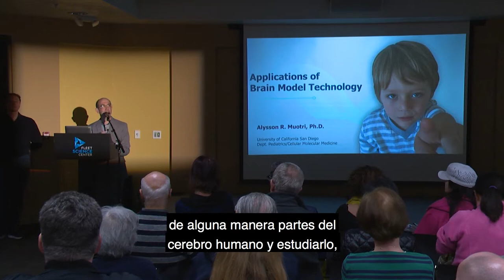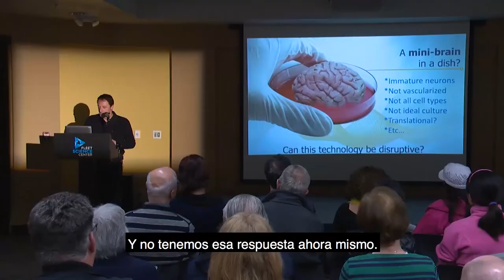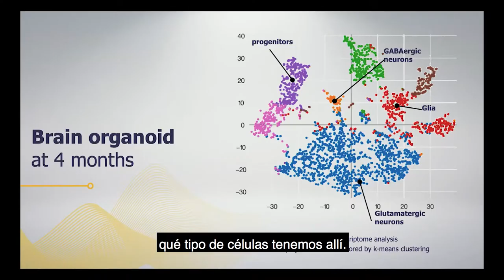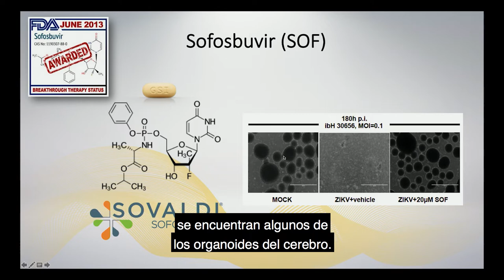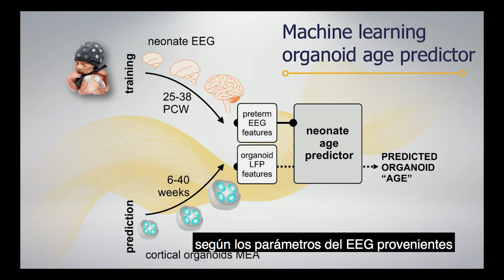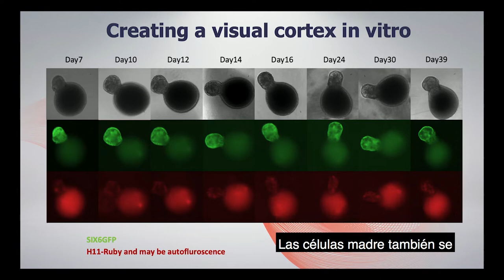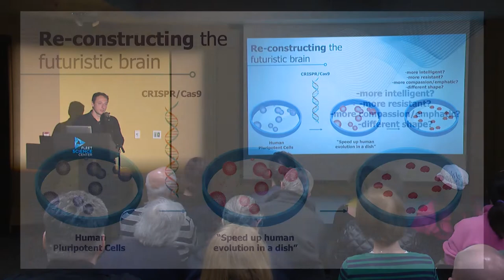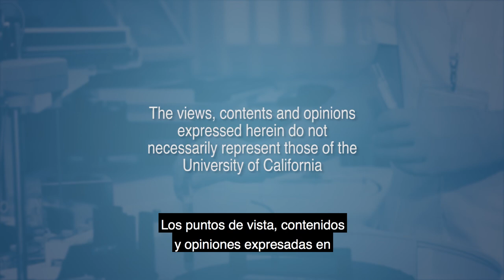Reconstrucción de Cerebros en el Laboratorio Para Revolucionar la Neurociencia Subtítulos en español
Los organoides cerebrales, también conocidos como minicerebros, son estructuras tridimensionales autoorganizadas derivadas de células madre que se asemejan a las primeras etapas del cerebro embrionario humano. Esta nueva herramienta permite a los investigadores explorar los pasos fundamentales del desarrollo neurológico inaccesibles en el útero de forma experimental. Alysson Muotri, Programa de Células Madre de la UC San Diego, explica cómo se generan los minicerebros en su laboratorio y cómo esta estrategia puede crear nuevas perspectivas terapéuticas sobre los trastornos neurogenéticos, como el autismo. También describe el uso de minicerebros para explorar la singularidad del cerebro humano en comparación con otras especies extintas, como los neandertales. También se discuten las limitaciones y las preocupaciones éticas que rodean a esta emocionante tecnología. [ShowID: 34643]